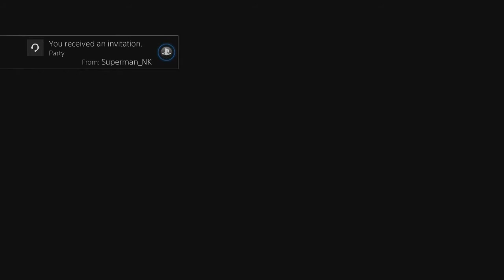[PS4] Siege of the Warmind | The Dark Below | Destiny | Part 2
SHOW MORE

Music
Title: Ho Ho Ho (feat. Santa Claus)
Artist: K-391